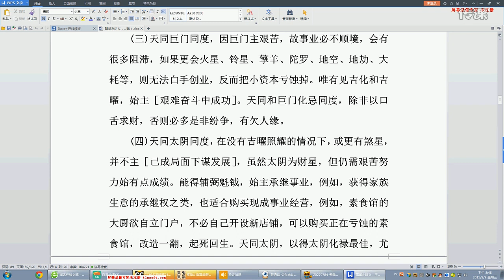世傳「欽天監秘笈」中州派陸兆斌 紫微鬥數 62